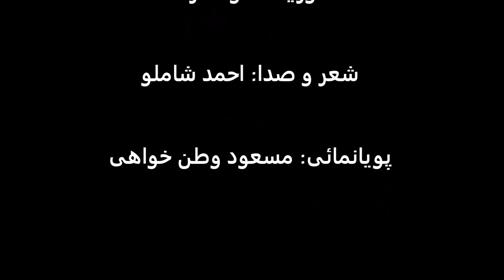Kiarostami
A clip about renowned Persian artist Abbas Kiarostami and his photographs.